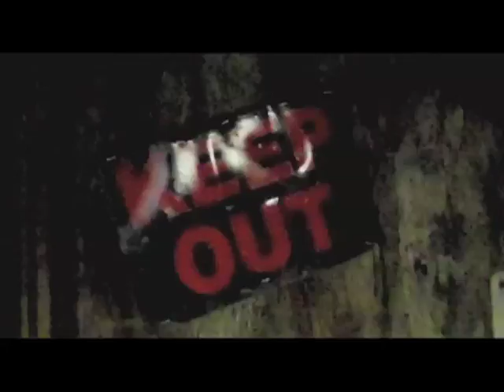Screamworld Haunted Tales: Bed & Breakfast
Haunted tales from Screamworld - Houston's Most Terrifying Haunts
This video series is inspired from scenes inside Screamworld; they were created and produced by Aside Productions - a student-owned and operated theater company in Houston.  For more tales like this one, go